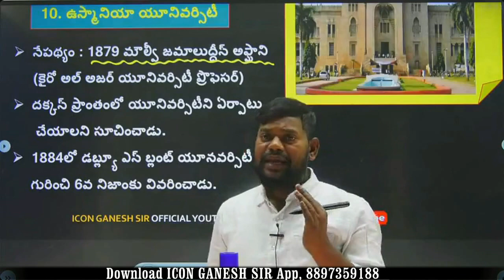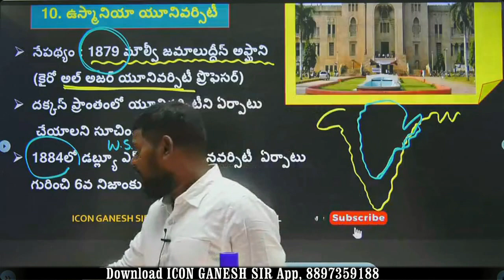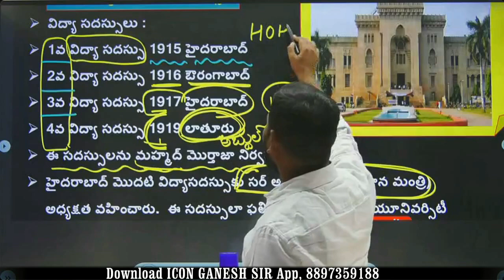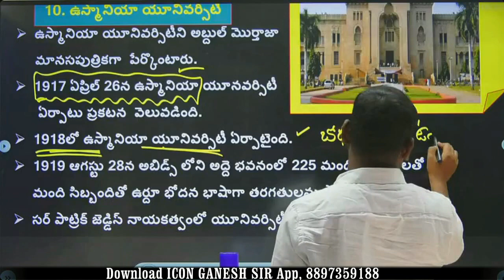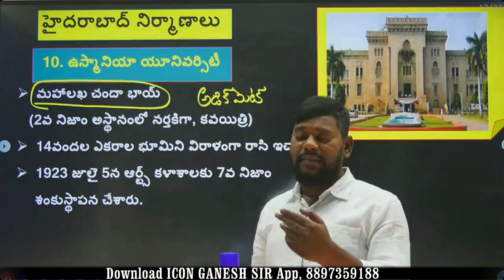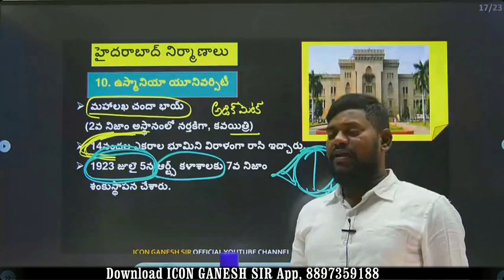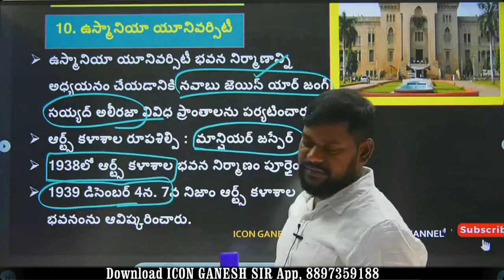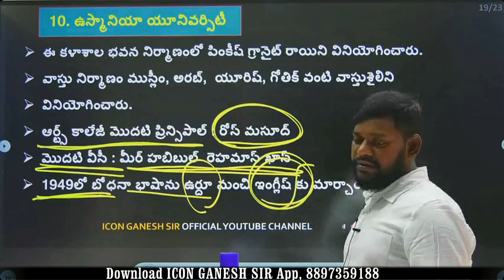హైదరాబాద్ నిర్మాణాలు | TELANGANA HISTORY | Download ICON GANESH SIR App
Download ICON GANESH SIR App